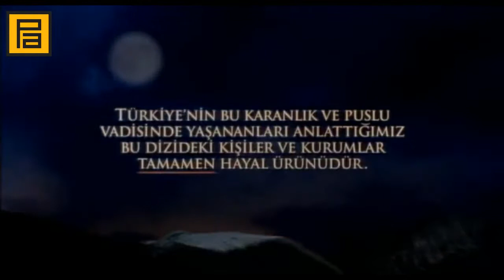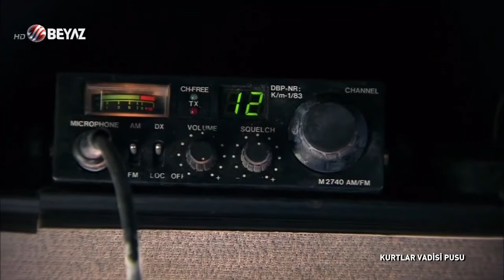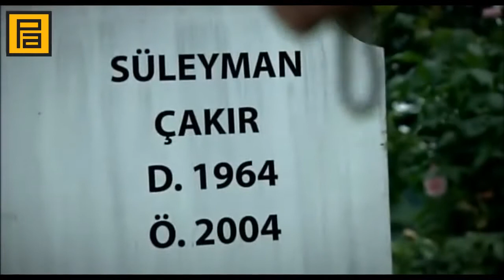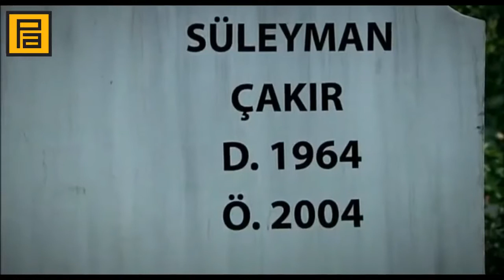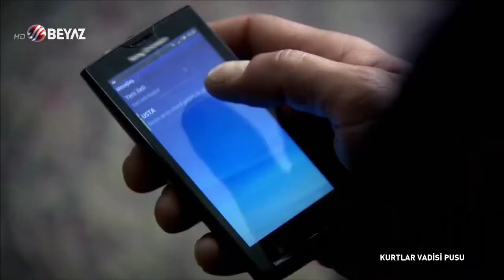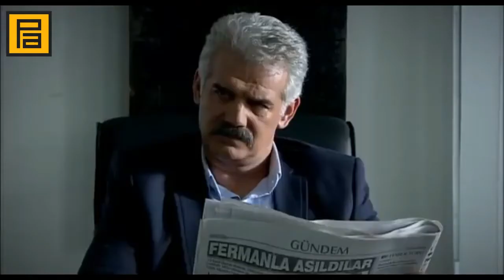Kurtlar Vadisi Pusu - 161. Bölüm | Sezon Finali Beyaz TV HD (Kesintisiz)